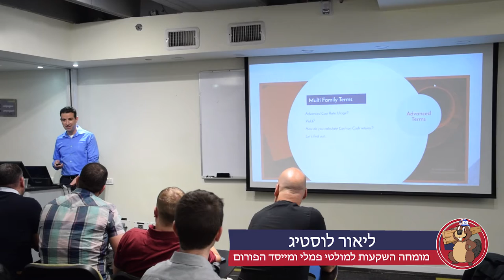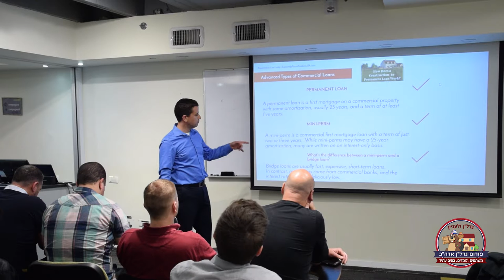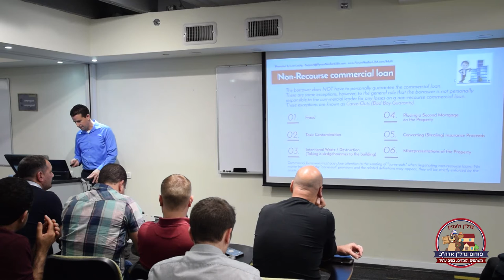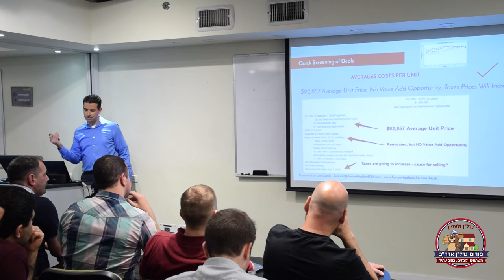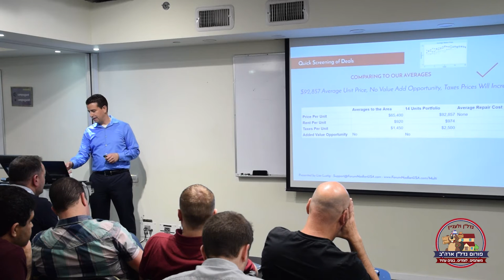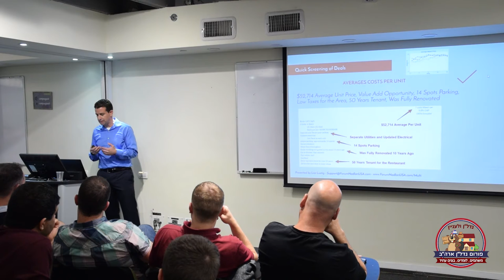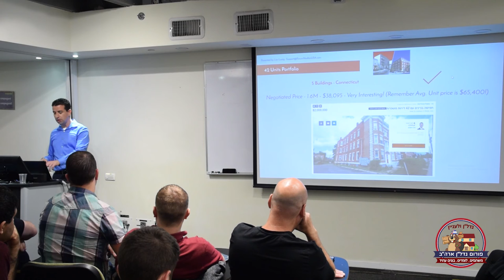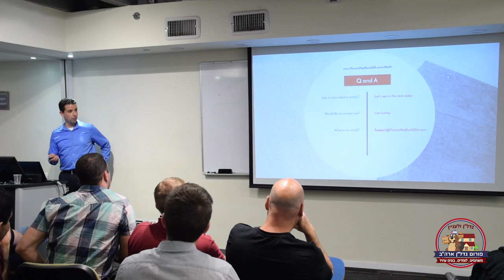Increasing Cash Flow in Multi-Family Deals & 20 Aspects for Choosing the Right Management - Hebrew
Announcing Our CEO Lior Lustig

יאור לוסטיג הינו משקיע נדל"ן מנוסה הפעיל בתחום בישראל ובארה"ב מאז 2007.  במקביל ליאור מנהל את תחום מערכות המידע בשתי חברות גדולות בניו יורק ונהנה מתנאי מימון אמריקאיים.  לליאור נסיון רב ברכישת וניהול נכסי מולטי פמלי .ליאור מנהל כיום את קבוצת הפייסבוק "פורום נדל"ן ארה"ב" המונה מעל לאלף חברים ומתגורר בניו יורק

Lior Lustig has managed in Israel large technology projects for the Ministry of Defense and various startups for about 10 years, moving to Manhattan in 2010 following a startup he established in the field of e-commerce and real estate.
Lior also served as a broker and mortgage officer for many years with expertise in the NYC market so he got the chance to deepen his knowledge in the US real estate world from within and since then been involved in many real estate transactions in many US markets. Lior is always looking for a way to improve the real estate-related ventures he is involved in with his technological know-how.

Lior has experience in analyzing sophisticated real estate transactions from all of the layers of the investment, and examining investments for him is a comprehensive and accurate work process that has been examined in several aspects, regional, local and computational. In the US market, Lior is an investor in the single and multi-family markets and is a financing expert in residential and commercial loans. Lior has helped to provide financing for foreign investors in the last 3 years with great success by utilizing a network of expert brokers that can fulfill deals that many other brokers can’t reach.”

החברה מונה צוות מקומי הכולל סוכני נדל"ן, מנהלי נכסים, חברות שיפוצים ובנקאים.

האופרציה הנדל"נית מתנהלת בראשותו של ליאור לוסטיג שהינו משקיע נדל"ן מנוסה הפעיל בתחום בישראל ובארה"ב מאז 2007, אך סיפור האהבה שלו עם הנדל"ן מתחיל עוד בילדות כשאסף כתבות על התחום וחקר ולמד את הנושא לעומק, תוך חלום לעסוק בכך בעתיד. אצל ליאור נדל"ן הוא הרבה יותר מבלוקים ומבני בטון או עץ, אלא חלק אינטגרלי מהחיים.

ליאור מנהל כיום את קבוצת הפייסבוק "פורום נדל"ן בארה"ב" המונה מעל לאלף חברים ומתגורר בניו יורק.

בשוק הישראלי ליאור עסק בהקמת קבוצות רכישה, פרויקטי תמ"א 38, נכסים מניבים, קרקעות וכו'.

בפן המקצועי ליאור הוא איש טכנולוגיה וניהול בעל תואר שני אמריקאי במנהל עסקים ומערכות מידע וכמו כן הינו בוגר מספר רב של קורסי נדל"ן.

בישראל ניהל פרוייקטי טכנולוגיה רבים וגדולים למשרד הביטחון ולחברות סטארט אפ שונות במשך כעשר שנים, ועבר למנהטן ב 2010 בעקבות סטארטאפ שהקים בתחום המסחר האלקטרוני והנדל"ן.

במקביל לניהול הסטארטאפ שימש כברוקר ויועץ משכנתאות עם התמחות בקווינס וברוקלין וזאת לשם העמקת הידע בעולם הנדל"ן האמריקאי מבפנים ומציאת עסקאות אוף מארקט.
ליאור תמיד מחפש את הדרך לשפר את עסקאות הנדל"ן שהוא מעורב בהן בעזרת הידע הטכנולוגי שלו. לליאור נסיון בראיה ובניתוח עסקת נדלן מכל הכיוונים, ובחינת השקעה עבורו היא תהליך עבודה מקיף ומדוייק שנבחן בכמה אספקטים, אזוריים, מקומיים וחישוביים

כיום בעבודתו היומיומית ליאור הינו דירקטור תחום מערכות המידע של שתי חברות גדולות בארה"ב, וגר בלונג איילנד עם משפחתו. את השקעות הנדל"ן ליאור מבצע במקביל לעבודתו. מכיוון שליאור לא תלוי בעסקאות אלו למחייתו, ואינו צריך לייצר עסקאות באופן שוטף כדי להתפרנס, ליאור מקפיד להכנס רק לעסקאות מצויינות וזאת אחרי ביצוע חקר שוק מקיף שעליו יסביר ליאור בהרצאה, וזאת גם אם מדובר בהמתנה של מספר חודשים בין עסקה לעסקה. הגישה של ליאור אומרת שעדיף לוותר על עסקה שיש לגביה ספקות, מאשר להכנס לעסקה שתתגלה כבעייתית, ובזכות גישה זו ליאור מתגאה שכל עסקאות הנדל"ן שיזם ישירות עד כה היו מוצלחות עד מוצלחות מאוד מבחינת עליית ערך, תשואה וכו', ולא היתה שום עסקה שהיה בה הפסד כספי. הרבה מאוד מהעסקאות כללו חשיבה יצירתית "מחוץ לקופסא" לשם מקסום רווחי העסקה, אבל גם הרבה מאוד עבודת שטח ואנליזה.

If you are interested in Real Estate financing at the best rates for Foreign Nationals or Americans, we have an auction platform where hundreds of lenders compete on your loan!

If you are interested in Real Estate Courses, Mentoring, Deal Analysis Report for a purchase you are about to do or an educational membership go to: